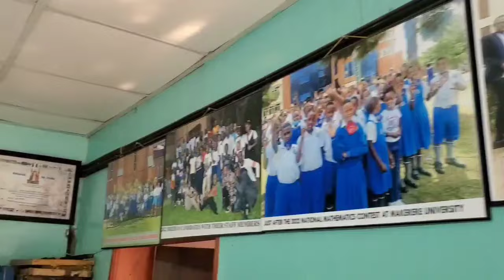KABAAYA ATABUKIDDE GRAVITY, BOBI WINE MWESOYIWE SI LEVEL ZO.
News24thinkfirst  @News24thinkfirst  @goldminesgreatindiancomedy2048  @celebritytrackug  ‎@EddyKenzo   @SB4MediaTuggusaEnsonga  @gossipadda  @GossipLive  @Ugandazaabutv  @xpotv1  @aktvmediaug1246  @Nkoremedia  @KACHUMBAALITopTV  @MwattuTV  @Otherrankstv  @nahator  @redzonetv26  @Ugandapeoplesmedia5548  @PROJOURNMEDIATV  @FireBaseArmy  @mukunjaykumar4805  @kingsheebah  @Tmpbcm  @bcmtv2580  @bcmuganda  @megatronmedia  @dptvuganda  @CityTelevisionUganda256  @BobiWineNewsUganda  @ugandanewstv3632  @phlzexclusive  @kalibbalabwanika  @Kasukuliveyoutube  @vicexclusive  @kookiepromotions9245  @AfricaKoonaonDembeFm  @Kasukuliveyoutube  @FIKFAMEICA  @josechakala6663  @cbtalker896  talkr @Maurana and Reign  ‎@Remanamakula1  ‎@DavidLutalo  ‎@TripletsGhettoKids  ‎@NAMUYOMBACOMEDY  ‎@pallasomusic  ‎@ChosenBeckyMUSIC  ‎@ebipya256  ‎@emboozimuug8386  ‎@pastorwilsonbugembe256